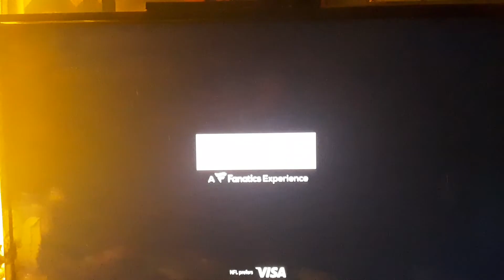NFL store ad: one prominent mask